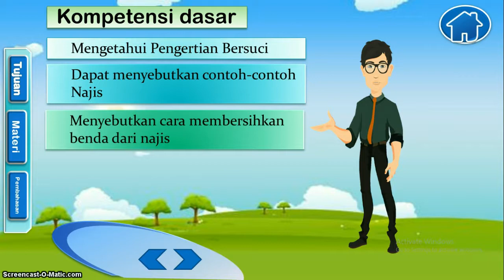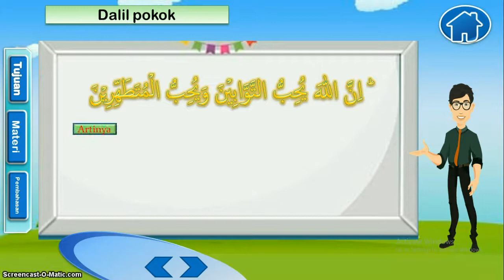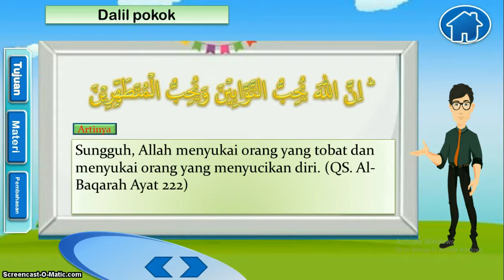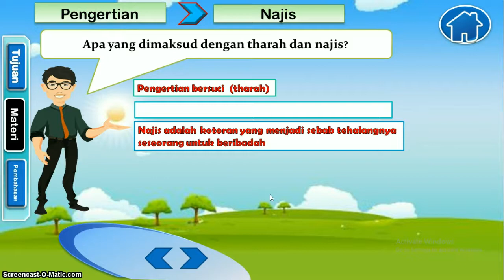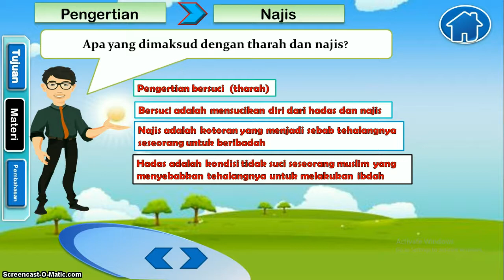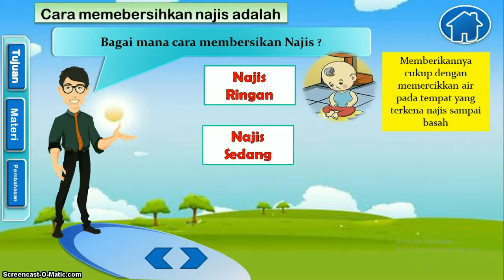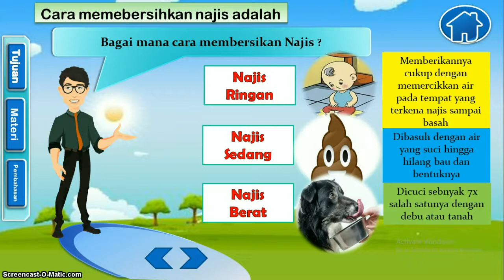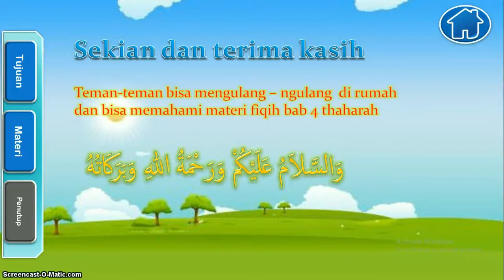Al-Islam II Mengenal Najis dan cara mensucikannya II Lab School FIP UMJ